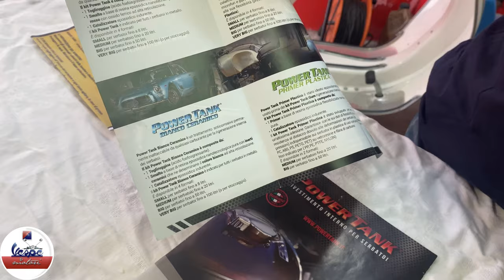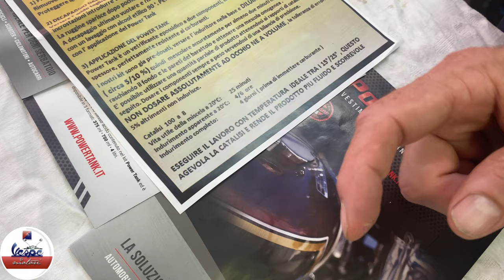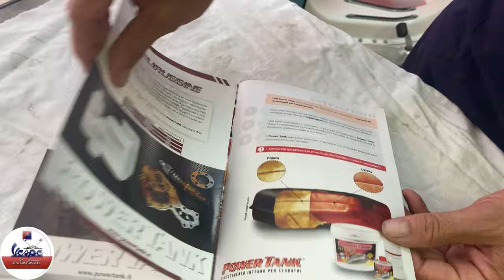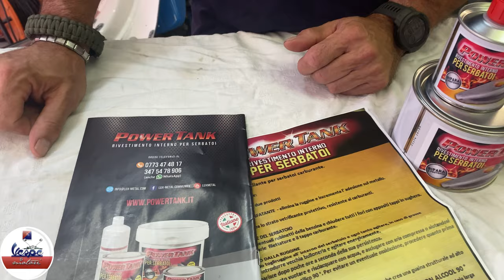TRATTAMENTO PER SERBATOI POWER TANK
Ecco a voi il video riguardante al prodotto utilizzato nel video precedente che in tanti ci avete chiesto.
In accordo con l’azienda che produce questo trattamento per serbatoi, abbiamo deciso di realizzare questo video.

Link pagina per poter acquistare il prodotto

-mettete mi piace se vi è piaciuto il video
-commentate